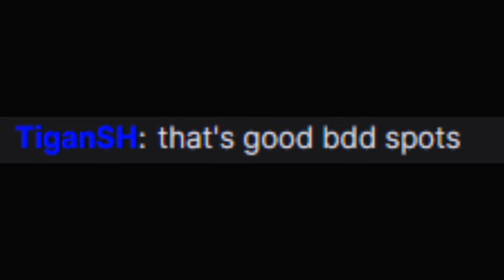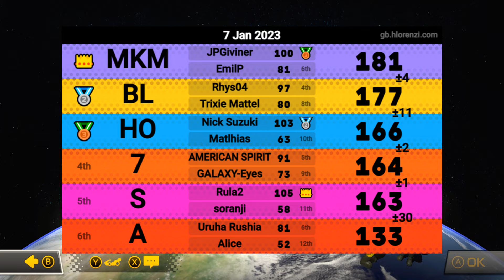PRO Mario Kart Wii Player plays Mario Kart 8 Deluxe! (ft. JPGiviner)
I played COMPETITIVE Mario Kart 8 Deluxe with my friend, @JPGiviner who showed me the ropes of this game and what it has to offer!